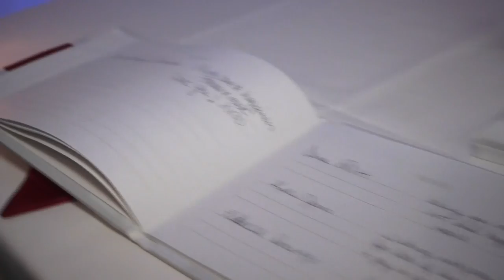Wedding of Cindy & Emerson. Ft Lauderdale, Florida